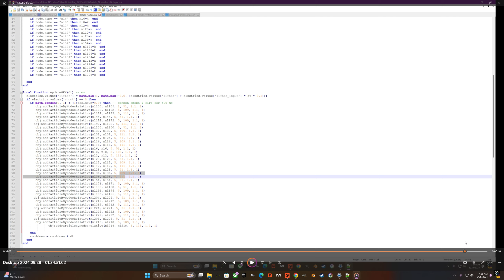Very fast summary of todays Ring of Fire work..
I am going to fix old one. I am taking too long on this for something that was going to take less than a 1/2 day. So I started getting the particles from the Chrome Balls mod, and getting them working with the mod.
Than after this is done, work some on a new one. The other one I am working on.
Should be tomorrow I should have old one fixed with fire working.